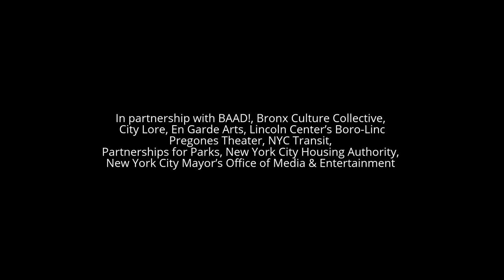South Bronx Culture Trail Festival 2017: Take the Green Treen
A festival celebrating the legacy of activism and community leadership in the Bronx with 31 visual art, dance, music, theater, spoken word, artist-led and community-based group projects.